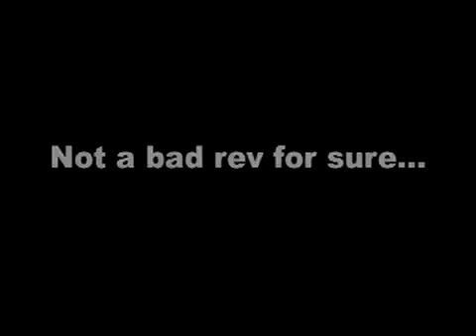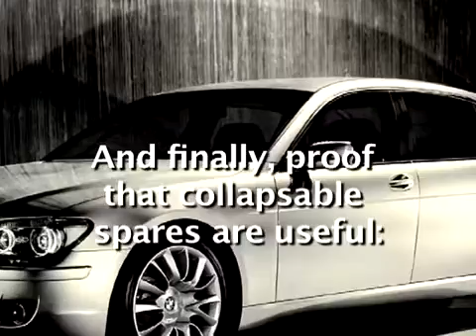EPISODE 174 NY V PARIS